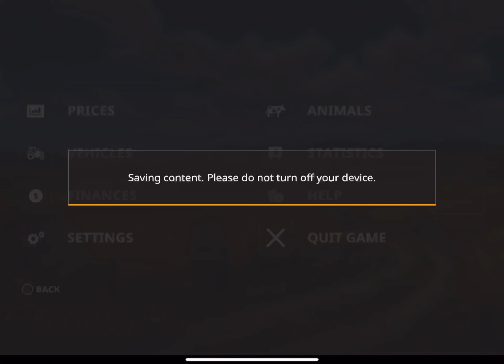Dreaming of Ideal 9t But Crop Prices are Low! Animals Farm FS20